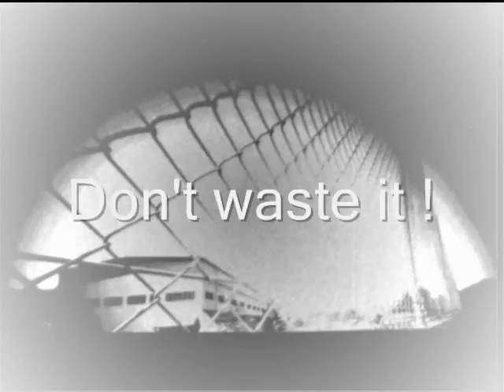Don't waste your life